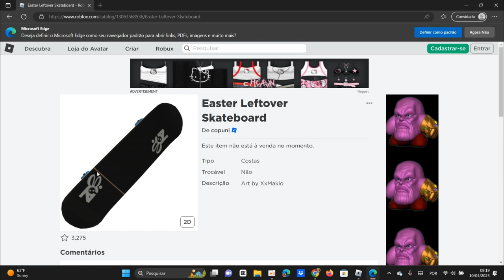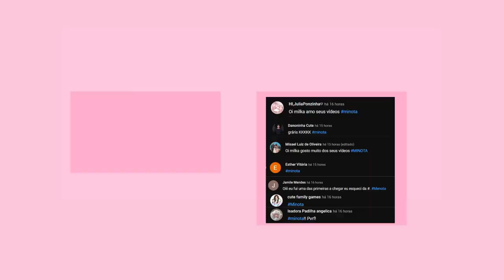PEGUE AGORA NOVOS ITENS LIMITED GRÁTIS NO ROBLOX !